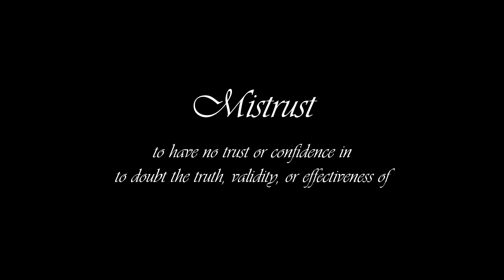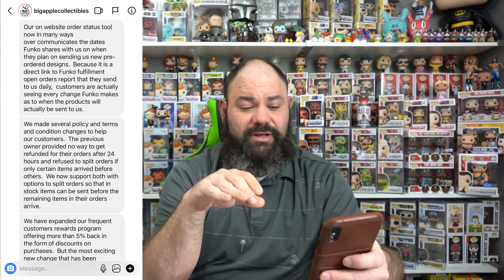Can this Funko Pop Company Fix The Mistrust We Have?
Can this Funko Pop Company Fix The Mistrust We Have? Join Beard Of Pop on this Journey to answer the question, can we stop the Mistrust we have as a community for Big Apple collectibles? Have they made the right moves to fix the wrongs? Come along and join me and you could even win some sweet big apple exclusive funko pops on the way!

I am Adam The BeardofPOP! And want to thank you for spending some time with me today if you enjoy videos of funko pop mystery box unboxings From eBay, Gamestop, Amazon, woot, Etsy & more! Or you want couples funko pop mystery box unboxings or funko mystery box, you are in the right place! funko soda, funko news, funko shop exclusives, Funko Pop Hunts, Funko Pop collections, and all other types of toys and collectibles. Let's navigate this world of collectibles together to become top pops, and we may show comics and sports cards as well.

Want to send Beard of pop Mail to open on a Video?
BeardofPOP!
12340 W. Highway 42

Follow BeardofPOP On Instagram!

BeardofPOP! Weekly Contest Rules.
1. Eligibility
BeardofPOP! (the Contest) is open to legal residents of the fifty (50) United who are at least eighteen (18) years old at the time of entry. The Contest is subject to federal, state, and local laws and regulations.

2. Contest Period
The Contest begins on March 13, 2021, at 2:00 pm EST and ends on March 27, 2021, at 8:00 pm EST (the Contest Period). Entries submitted after the Contest Period will be disqualified. Submissions are accepted for the Contest's duration using any of the following methods: Video Comment hashtag.

3. Prize Drawing
The Beard of POP will select winners in a random comment picker drawing from all eligible comments received. The odds of being selected depend on the number of comments received. funko pop news